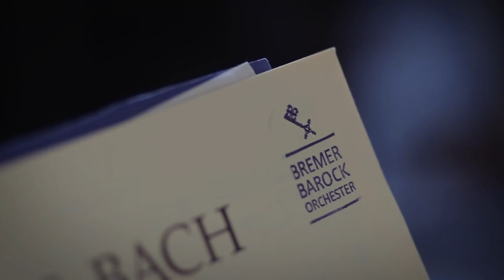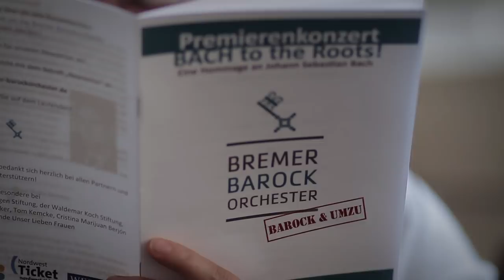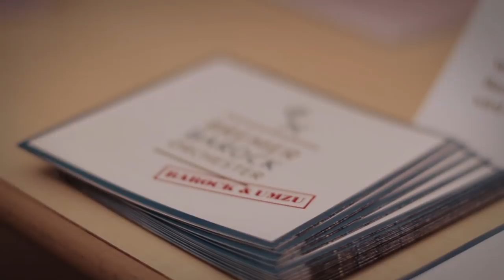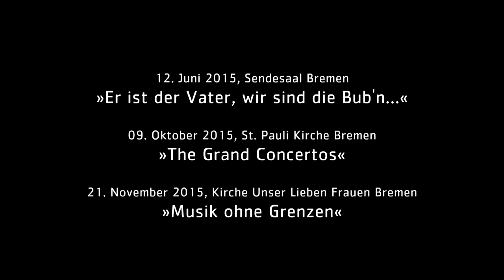Bremer Barockorchester: »BACH to the Roots!«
Bremer Barockorchester, Programm: »BACH to the Roots!«, Liveaufnahme aus der Kirche Unser Lieben Frauen Bremen, 20. März 2015

Konzertmeisterin: Veronika Skuplik
Violine: Tomoe Badiarova, Lina Manrique, Franciska Hajdu, Luis Pinzon, Meelis Orgse.
Viola: Al Bunnenberg, Ximena Espinosa
Cello: Néstor Cortés
Bass: Sebastian Bartsch
Traverso: Felipe Egaña
Oboe: Motoko Matsuda-Jaser, Go Arai
Fagott: Martin Jaser
Cembalo: Nadine Remmert
Laute: Hugo de Rodas

Kamera: Bettina Hennig, Tobias Hentze, Nils Langhorst, Hendrik Röhrs